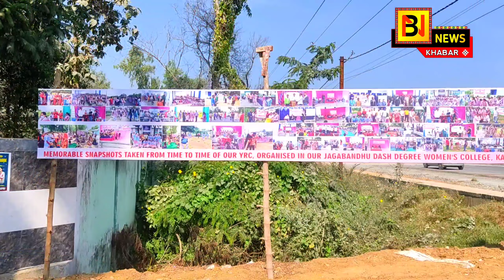17 November 2023